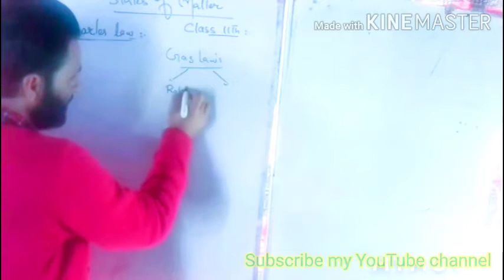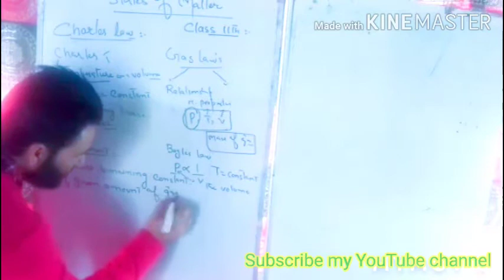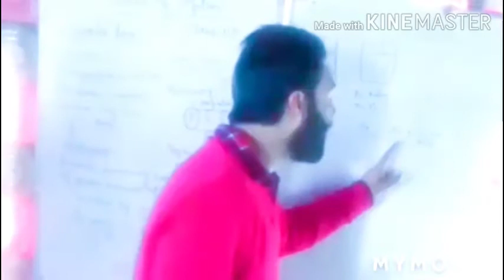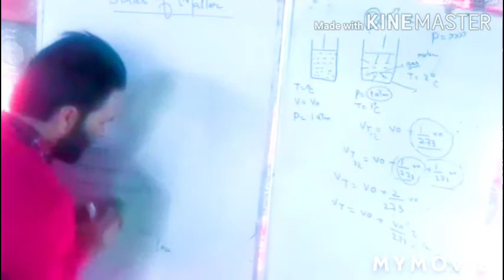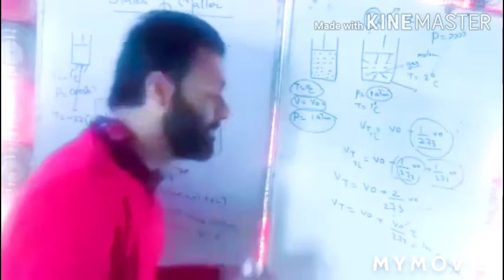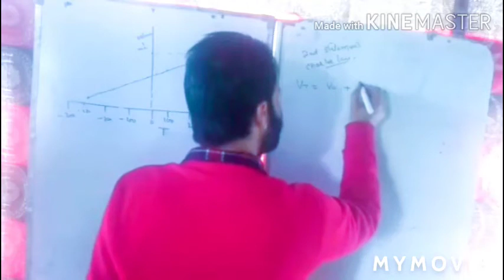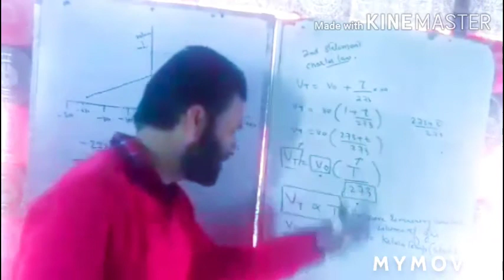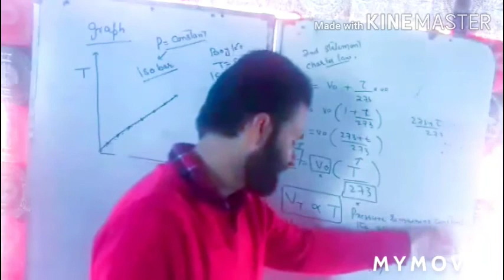Charle's law 11TH/NEET/JEE L3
States of matter. charles law
Temperature volume relationship
isobar
states of matter
gas laws.
Charles law explained